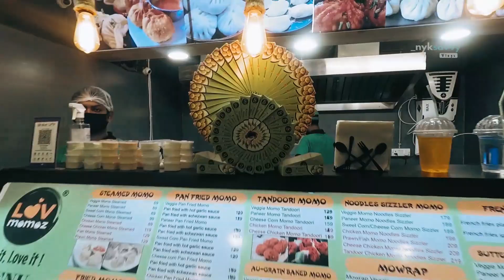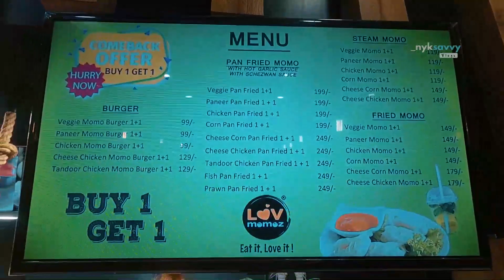Best Momos in Cuttack? | FOOD KHATTI S1E1 | Lov Momo ft. @ad lifestyle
The word momo comes from the Tibetan word ‘Mog Mog,’ which literally means a filled bun. In turn, the word Momos is a corrupt Chinese version of the Tibetan term. The dish is said to have spread to various parts of Asia via travelling Chinese and Newari merchants. In Tibet, momos are prepared with yak meat, tomato, garlic, ginger, dried chilly and oil-based filling.

We have visited Lov Momos outlet which offers delicious momo in the town Cuttack and had a blast over there.

Address : Lov Momoz, Plot No. 11-2B/1091, Sector-10, CDA, Cuttack, Odisha
Location:

🎥Video Editor
+SWARUP Handles
🎶Music
🎵 - Flutes Will Chill by Kicktracks
🎵 -The Lights by ATELLER